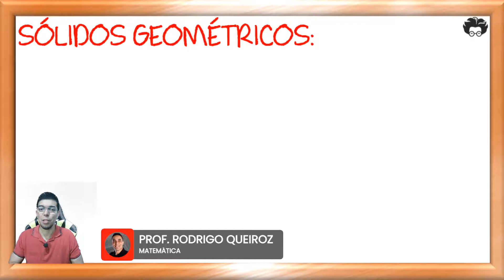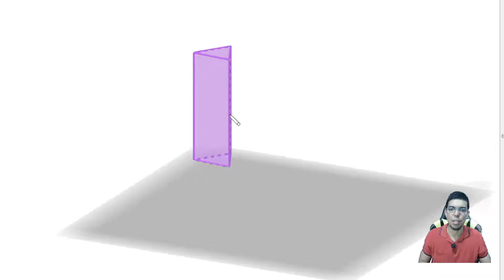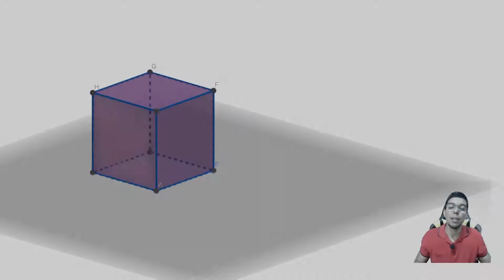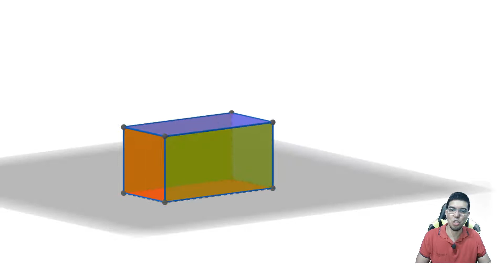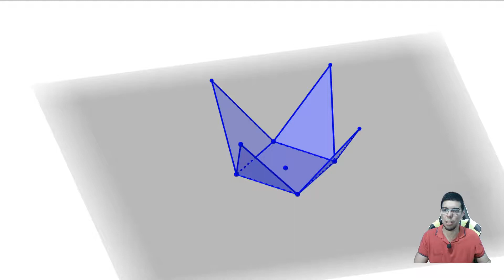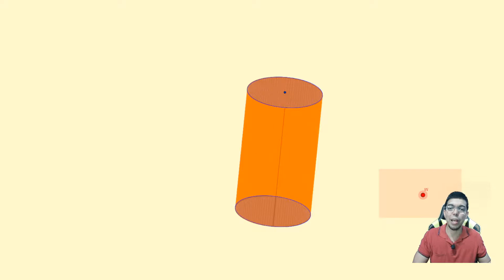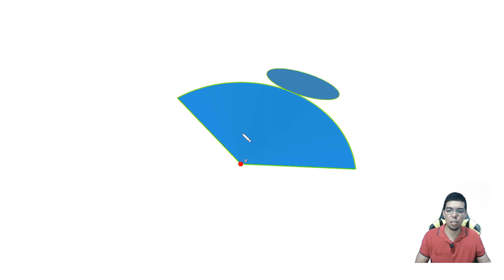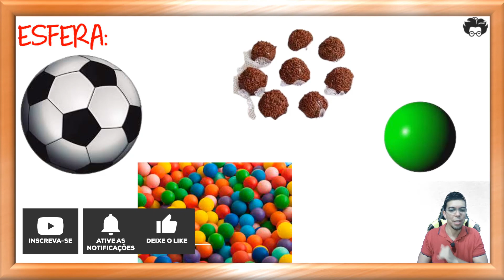SÓLIDOS GEOMÉTRICOS - Prof. Rodrigo Queiroz - Matemática - ENCCEJA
Com o professor Rodrigo Queiroz saiba tudo sobre Sólidos Geométricos para a prova do ENCCEJA no eixo de Matemática e suas Tecnologias. Saiba tudo nesta aula!

🔻🔻 Materiais 🔻🔻

🔻🔻 Links Importantes 🔻🔻

🔻🔻 VÍDEOS SUGERIDOS 🔻🔻

Bons estudos!